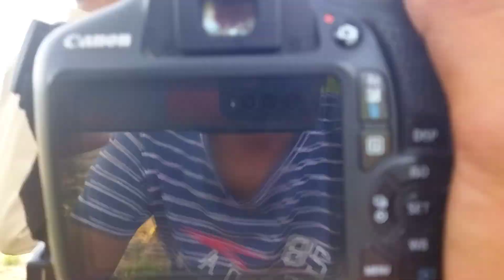HAPPY BIRTHDAY KITTU | vlog by shivansh | shivansh prajapati | birthday vlogs | rampur vlogs